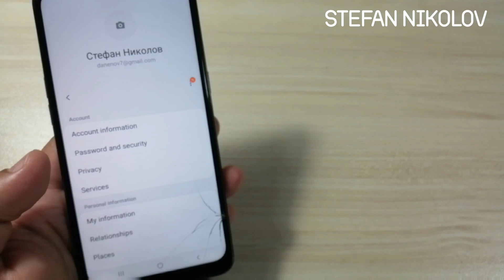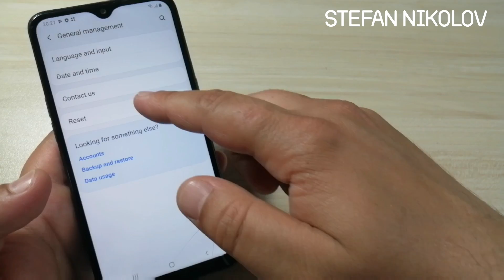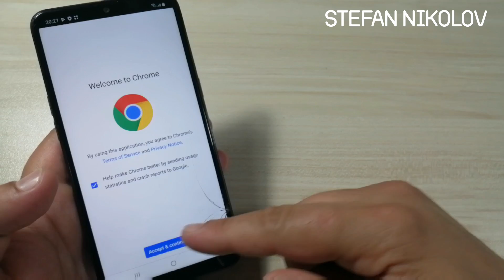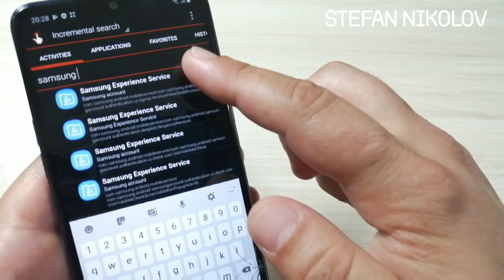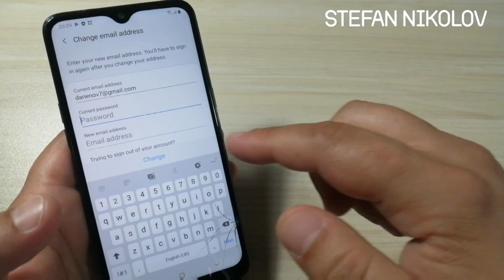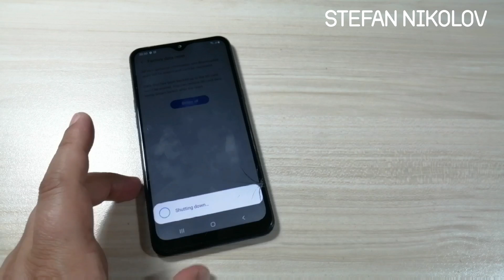How to Remove Samsung Account from Galaxy A10s SM-A107F without Password.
Use this method if you forgot Your Samsung Account password, and cannot reset your phone to factory settings.

If you can't find "just one more step" in quickshortcut maker go to /settings /apps /samsung experience services or samsung account /uninstall updates. After that search again "just one more step".

All new SAMSUNG  models are supported with this video tutorial.
Samsung Galaxy A10 samsung account bypass lock forgot password Android 9.0 Pie
Samsung Galaxy A20 samsung account bypass lock forgot password Android 9.0 Pie
Samsung Galaxy A20e samsung account bypass lock forgot password Android 9.0 Pie
Samsung Galaxy A40s samsung account bypass lock forgot password Android 9.0 Pie
Samsung Galaxy A30 samsung account bypass lock forgot password Android 9.0 Pie
Samsung Galaxy A50 samsung account bypass lock forgot password Android 9.0 Pie
Samsung Galaxy A70 samsung account bypass lock forgot password Android 9.0 Pie
Samsung Galaxy A80 samsung account bypass lock forgot password Android 9.0 Pie
Samsung Galaxy A9 samsung account bypass lock forgot password Android 9.0 Pie
Samsung Galaxy A9 Pro samsung account bypass lock forgot password Android 9.0 Pie
Samsung Galaxy M10 samsung account bypass lock forgot password Android 9.0 Pie
Samsung Galaxy M20 samsung account bypass lock forgot password Android 9.0 Pie
Samsung Galaxy M30 samsung account bypass lock forgot password Android 9.0 Pie
Samsung Galaxy J4 Core samsung account bypass lock forgot password Android 9.0 Pie
Samsung Galaxy J4 Plus samsung account bypass lock forgot password Android 9.0 Pie
Samsung Galaxy J6 samsung account bypass lock forgot password Android 9.0 Pie
Samsung Galaxy J6 Plus samsung account bypass lock forgot password Android 9.0 Pie
Samsung Galaxy S7 samsung account bypass lock forgot password Android 9.0 Pie
Samsung Galaxy S7 Edge samsung account bypass lock forgot password Android 9.0 Pie
Samsung Galaxy S7 Active samsung account bypass lock forgot password Android 9.0 Pie
Samsung Galaxy S8 samsung account bypass lock forgot password Android 9.0 Pie
Samsung Galaxy S8 Plus samsung account bypass lock forgot password Android 9.0 Pie
Samsung Galaxy S8 Active samsung account bypass lock forgot password Android 9.0 Pie
Samsung Galaxy S9 samsung account bypass lock forgot password Android 9.0 Pie
Samsung Galaxy S9 Plus samsung account bypass lock forgot password Android 9.0 Pie
Samsung Galaxy S10 samsung account bypass lock forgot password Android 9.0 Pie
Samsung Galaxy S10e samsung account bypass lock forgot password Android 9.0 Pie
Samsung Galaxy S10 Plus samsung account bypass lock forgot password Android 9.0 Pie